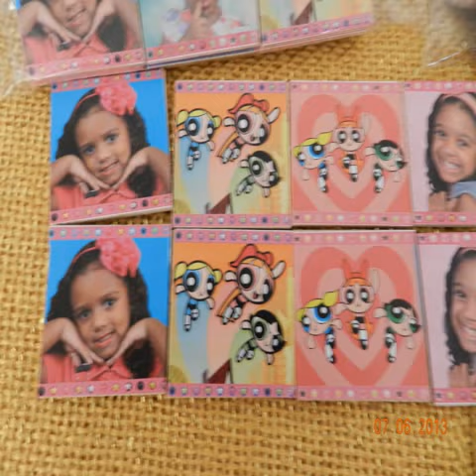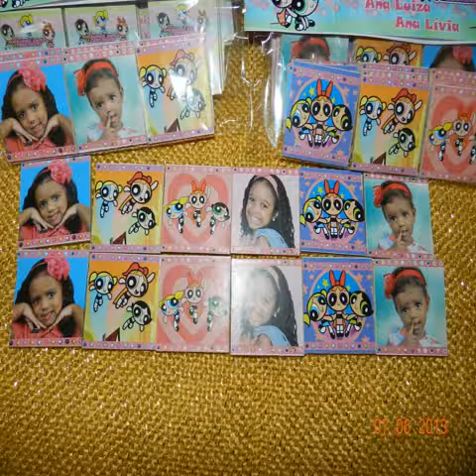jogo de super menina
Jogo Gratis Agora jogo de super menina